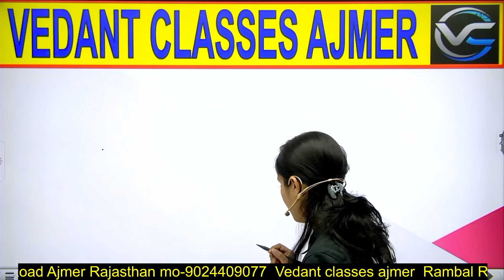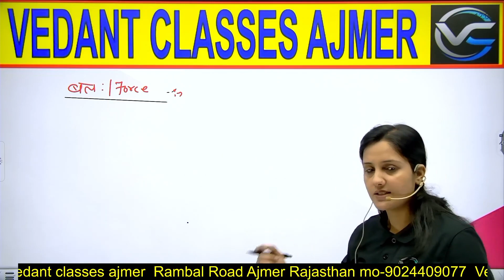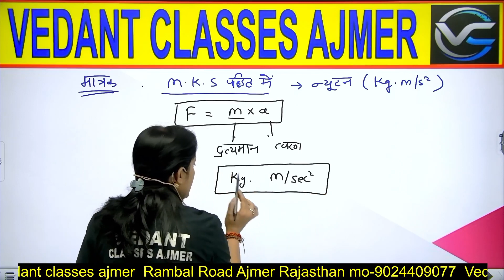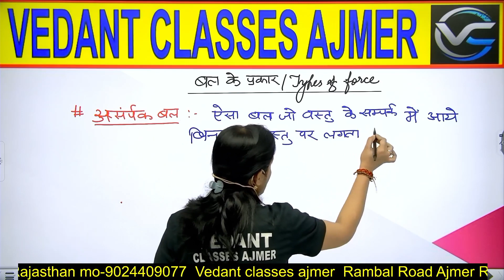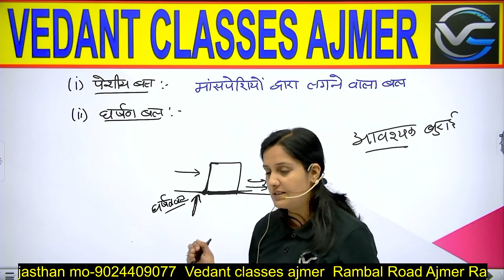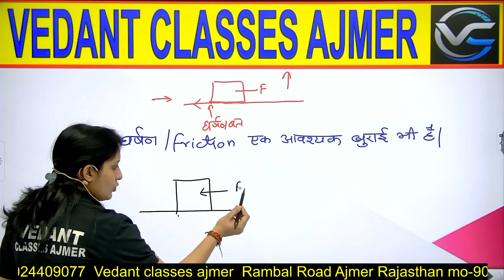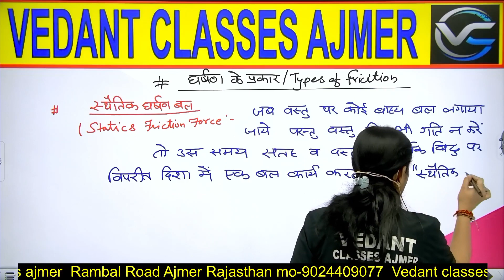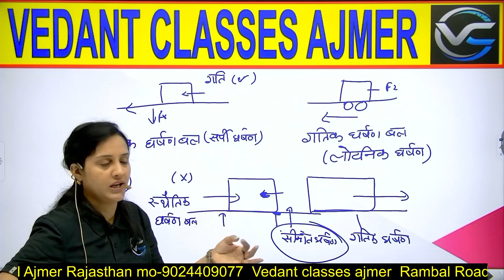Class-36, General Science, By:- Niharika Mam, Vedant Classes Ajmer Official